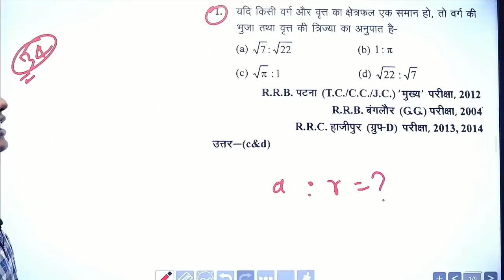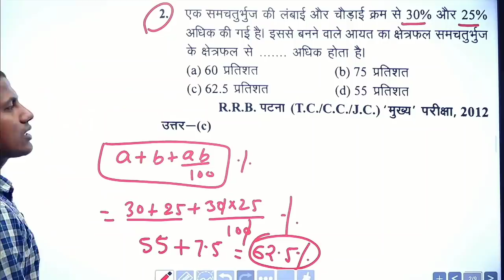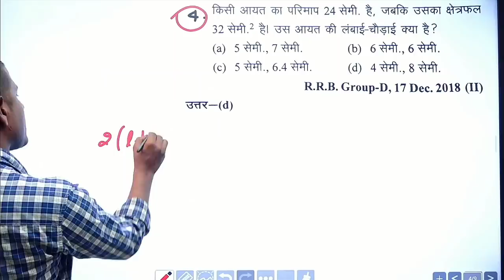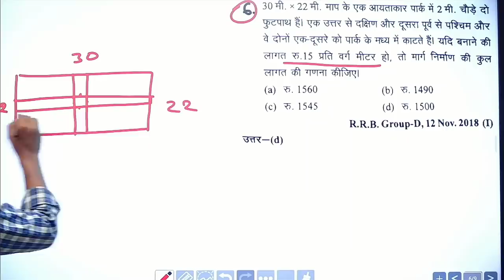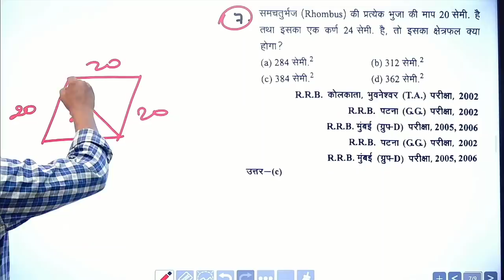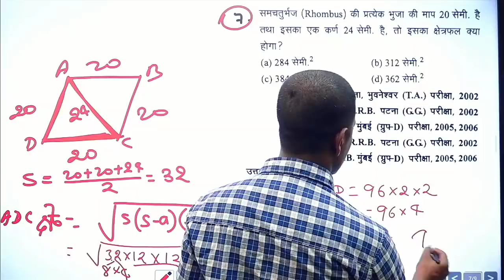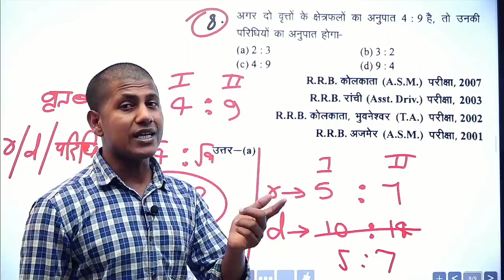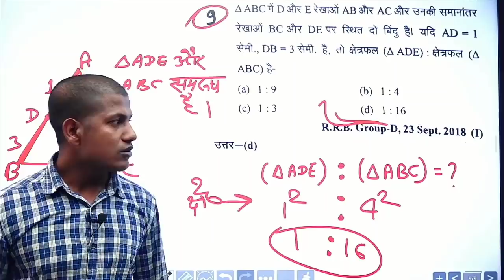ग्रुप-डी परीक्षा वाले जरूर देखें। इस तरह के प्रश्न पूछे जाएंगे । Group -D maths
Group D maths, mensuration maths trick,